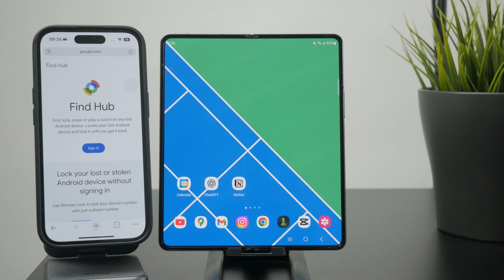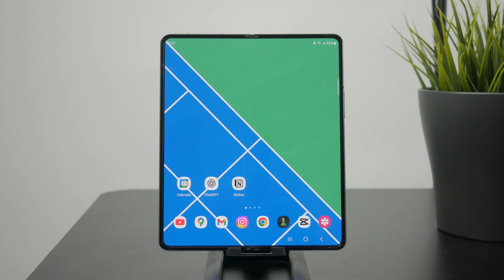How to Ring Silent Android Phone (tutorial)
Lost your silent Android phone? This video shows you how to make it ring even when it’s on silent using simple tricks and built-in features.